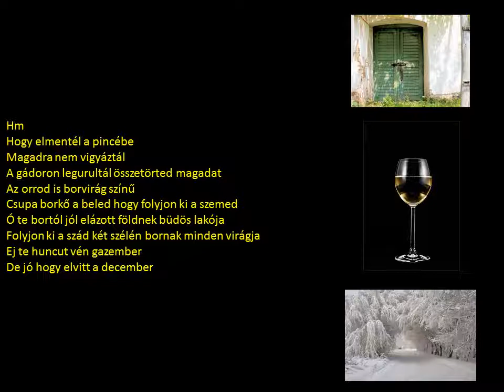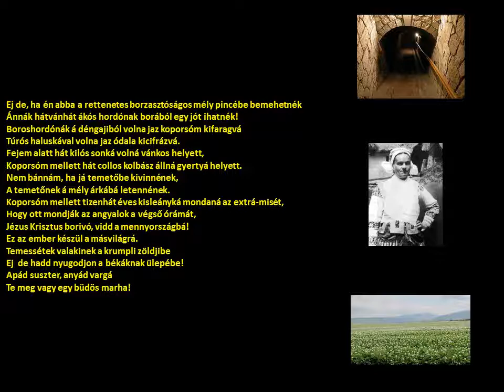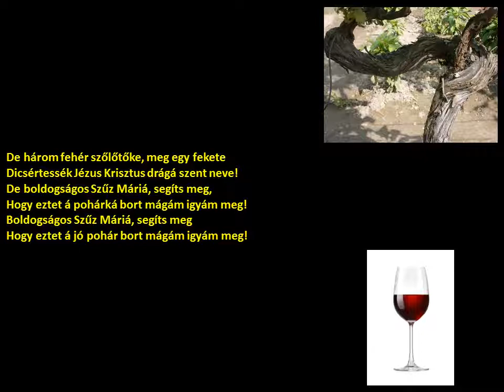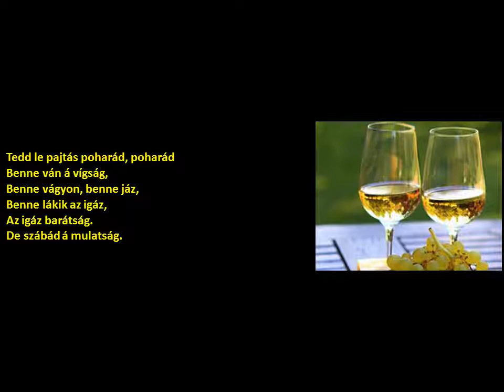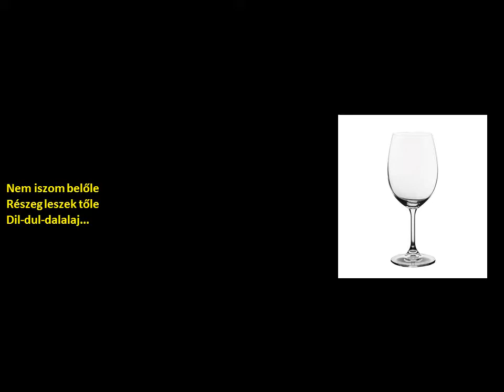Kalamajka együttes-Részeges ember halotti búcsúztatója (Zoborvidék táj.) (szöveggel)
előadó:
    Fábián Éva, Agócs Gergely, Halmos Béla

tájegység:
    Zoborvidék

kiadás éve:
    1999

Album: Ez is Borivóknak való